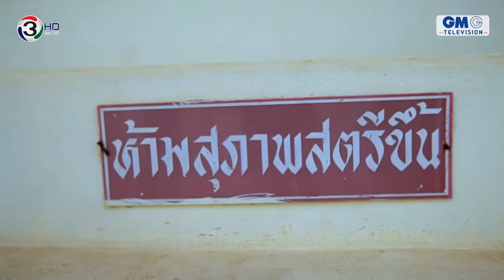Journey The Series l ตอน อีสานแซ่บนัว l EP 6 l ขอนแก่น [2/4]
EP.6 ขอนแก่น

จบทริปยโสธรปุ๊บ เกรทก็ขับรถพาสองสาวไปเที่ยวต่อที่ขอนแก่น คราวนี้ได้หนุ่มขอนแก่นเสียงดี ดิม แทททู คัลเลอร์อาสาพาเที่ยวและกินจนอิ่มเอมตลอดทริป ทั้งเที่ยววัดดูจิตรกรรมฝาผนังหรือ "ฮูปแต้ม" ไหว้พระที่วัดทุ่งเศรษฐี กินปลาช่อนกระบอกร้านเด็ดเมืองขอนแก่น ก่อนจะเดินทางต่อไปจังหวัดอื่นทั้งสามยังได้ไปช้อปปิ้งตลาดต้นตาล ตลาดสุดฮิปของชาวขอนแก่นอีกด้วย